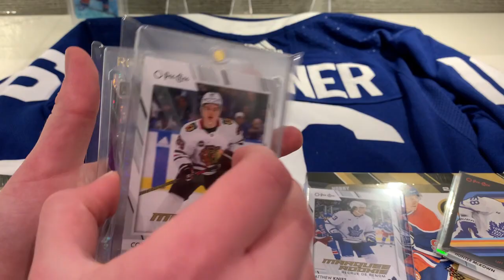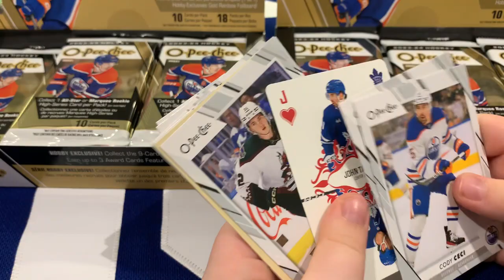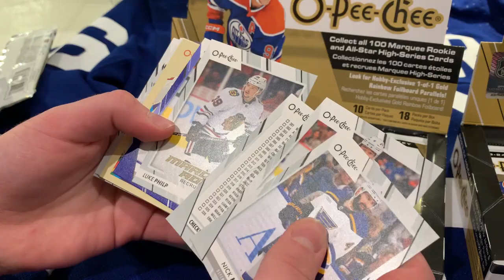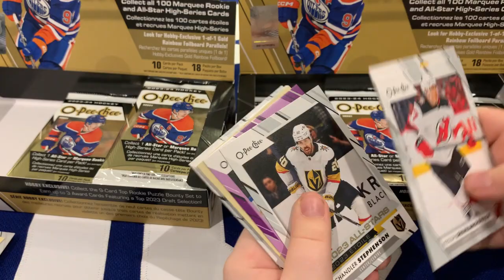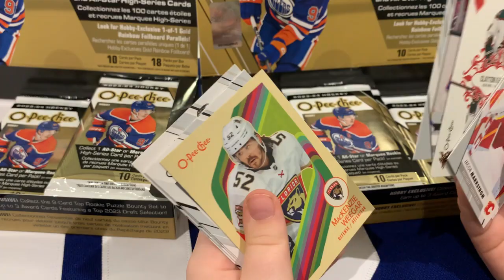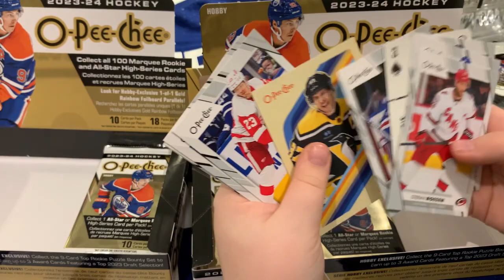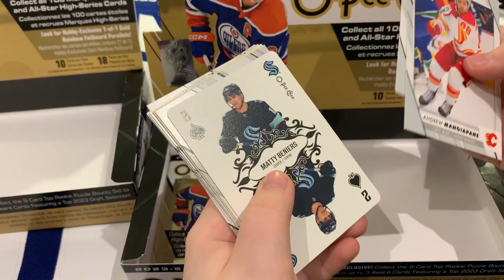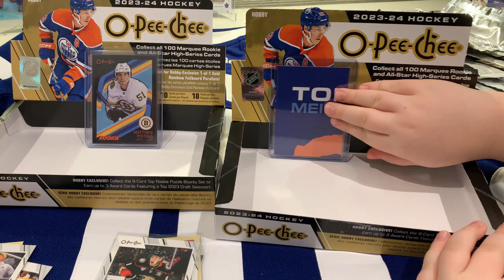3 BEDARDS PULLED 🔥🏒🔥- 2023-24 O-Pee-Chee OPC Hockey Hobby Box Break - on release day!!!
Opening 2 (kind of 3) hobby boxes of 2023-24 OPC Hockey on release day! The box we opened off camera was loaded. Hopefully our Bedard luck continues.